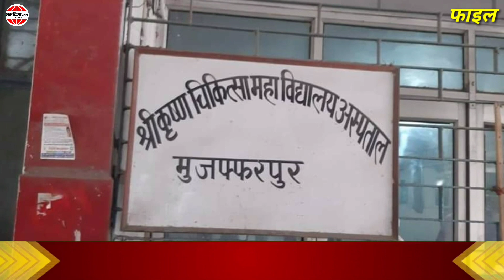सावधान, बिहार में डबल एटैक शुरु ।। BIHAR ME DOUBLE ATTACK ।। चिंतित लोक ।। समदिया.com ।। Muzaffarpur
समदियाcom

LIKE NOW on FACEBOOK
FOLLOW NOW on TWITTER
FOR feedback & any query
CALL/WHATSAPP
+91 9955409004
C & P All Copyright Reserved with SAMADIA.com

नोट- जऽ अहूं लऽग हो कोनो सूचनात्मक, मनोरंजनात्मक ओ ज्ञानवर्धक मौलिक आॅडियो/वीडियो जकरा अहां देश-दुनियाक संग साझा करए चाहै छी तऽ समदिया.com बनि सकैए अहां लेल प्लेटफार्म. पठाउ हमरा अपन क्लिप. विस्तृत जानकारी लेल संपर्क करी